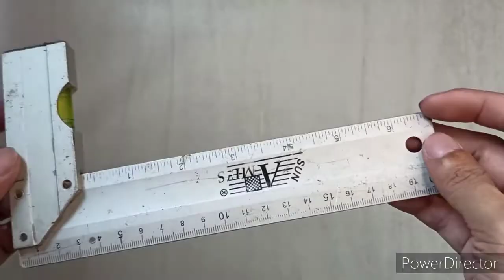DIY Chopper for balsa wood, Popsicle stick and more..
Gumawa ng bagay na magagamit upang mas mapadali ang DIY projects. Sa pamamagitan ng Chopper ay mas mapapadali ang pag putol ng mga materyales mo gaya na lamang ng Popsicle stick at balsa wood.